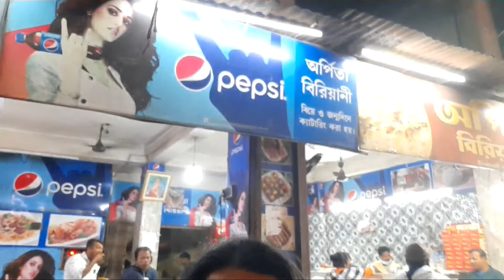pantaloons,bigbajar,Reliance trends a ghureo ki khuje pelam na dekho